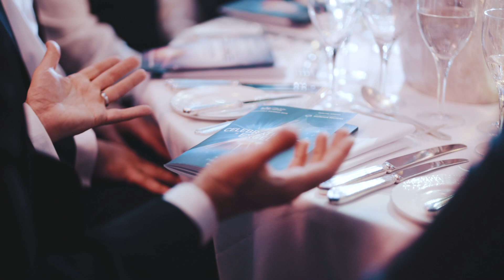Excellence Awards 2018 Tips from the Judges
Want to know the secret to Excellence Awards success? Our judges think it’s all in the evidence you submit. Hear top tips from those in the know, and nominate today. Enter (it’s free) by Friday 3 May 2019